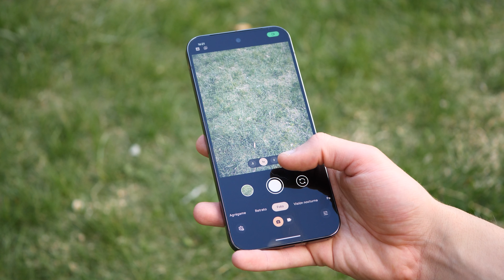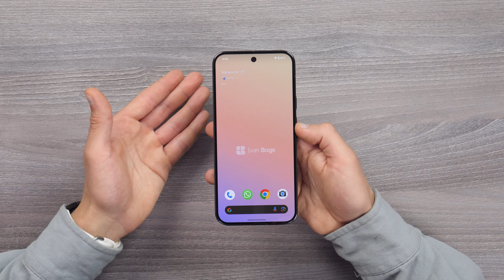El iPhone de Android? • GOOGLE PIXEL 9 PRO XL unboxing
● Comprá Google Pixel9ProXL en *UndertakerTecStore* y con el código *UNDERBOGS* tenés _ENVÍO GRATIS_!